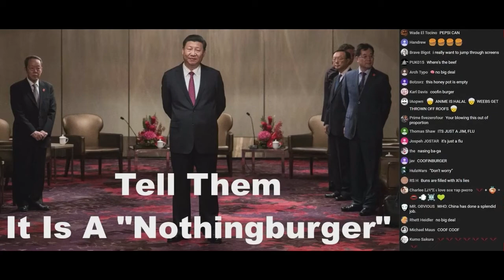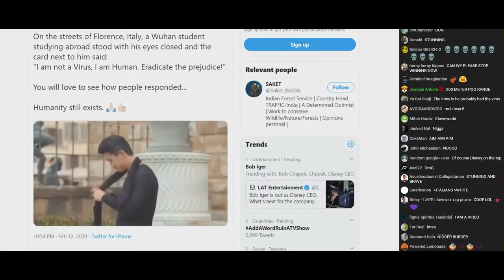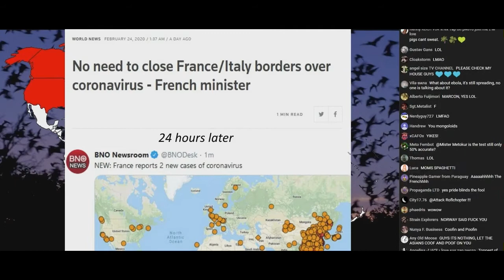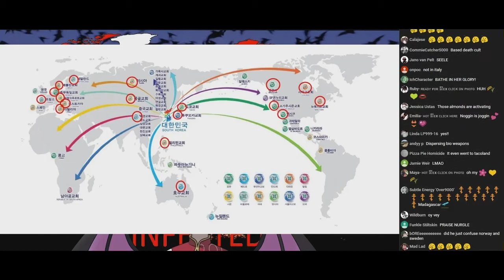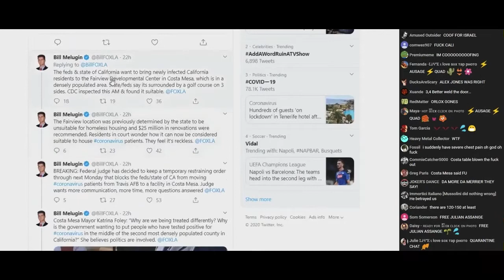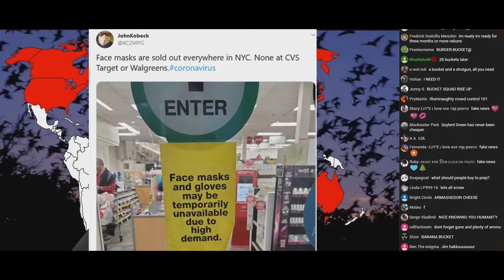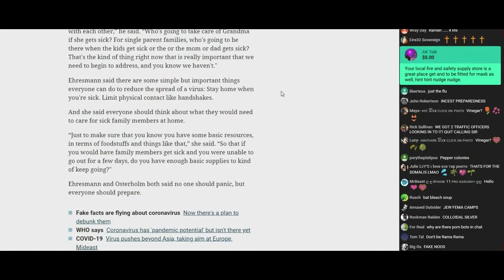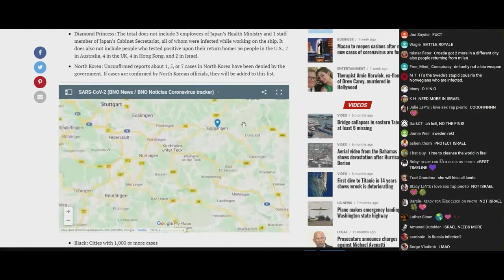[Metokur] | This Empty Bun Is A Nothing Burger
For archival purposes. Removed superchats.

25 February 2020

Follow Mister Metokur on his various social media.

Thanks to Loonicorn Archives for archiving the original full stream with chat.